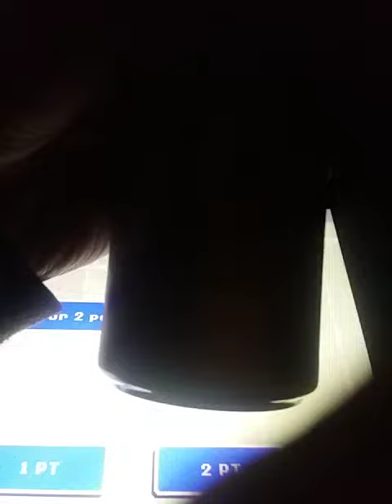RB iPad Gameplay 267